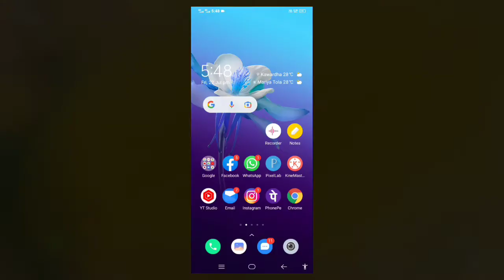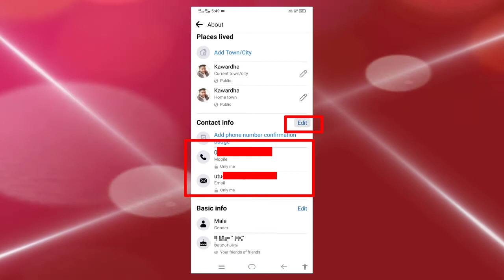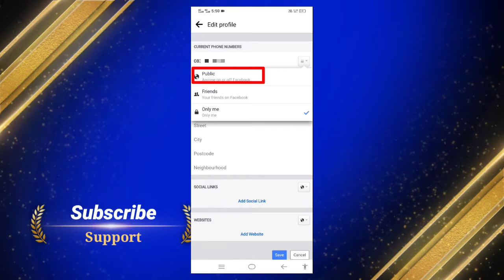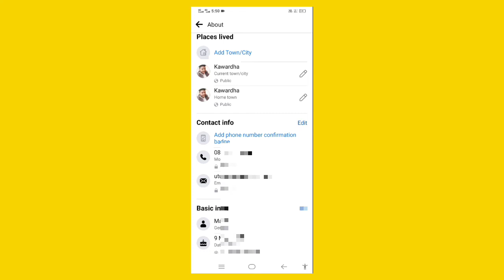Facebook Me Apna Mobile Number Kaise Chupaye | Facebook Number Hide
Facebook Number Hide | Facebook Par Number Kaise Chupaye In Hindi

Facebook Par Apna Mobile Number Kaise Hide Kare | Facebook Pe Mobile Number Hide Kaise Kare 2022

Facebook Me Apna Fhone Number Kaise Chupaye | How To Hide Your Phone Number On Facebook

How To Hide Phone Number On Facebook Account

Hide Your Phone Number On Facebook 2022

 more keywords:-

Facebook number hide
facebook par number kaise chupaye in hindi
fb pr number kaise chupaye
fb par number kaise hide kare
fb number hide
fb me number kaise hide kare
facebook se number kaise hataye
fb pe number hide kaise kare
facebook par number hide kaise kare
how to hide phone number in Facebook
Facebook par phone number kaise chupaye
फेसबुक फोन कैसे छुपाये
Facebook me phone kaise chupaye
hide fb phone number
Facebook pe mobile number kaise hide kare
Facebook pe mobile number hide karne ka tarika
Facebook pe mobile number hide kaise kare
Facebook pe mobile number hide kaise kiya jata hai
Facebook pe mobile number hide kis tarah kare
Facebook pe mobile number hide karne ka best tarika
Facebook pe mobile number hide karne ka tarika batao
Facebook pe mobile number hide kis prakar kare
Facebook pe mobile number hide